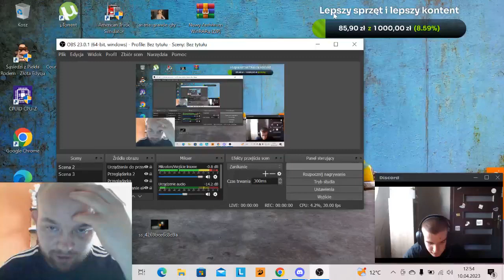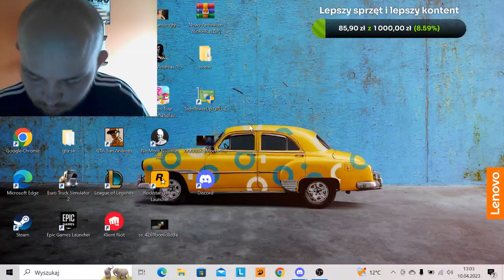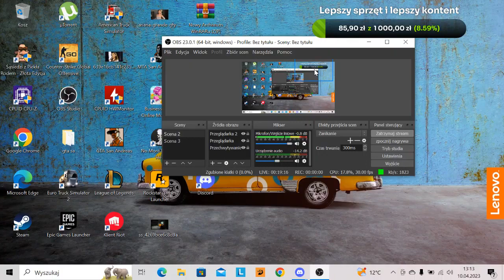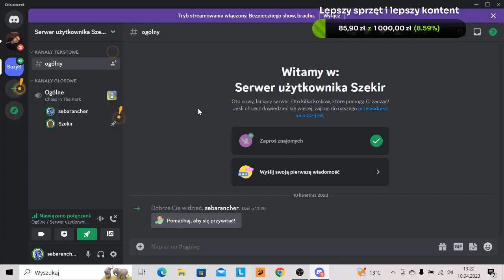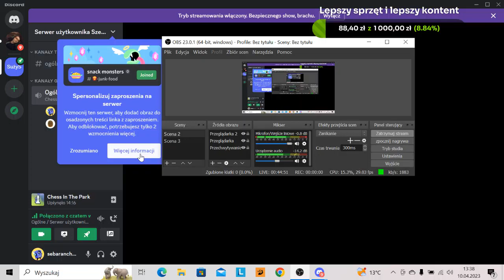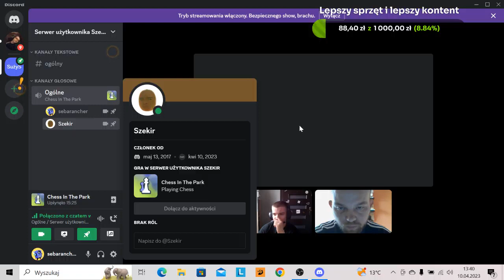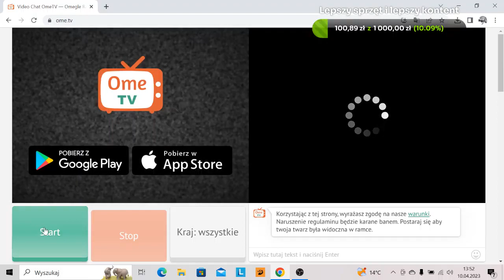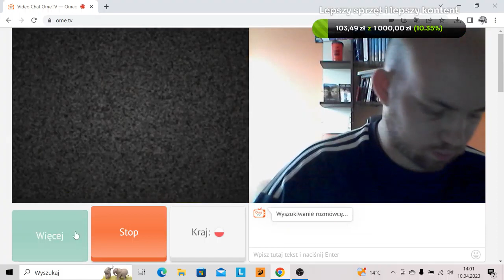Ome TV z Szekir szwagrem! DYMY I CHALLENGE! GADAMY ŚMIESZNIE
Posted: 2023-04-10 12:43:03